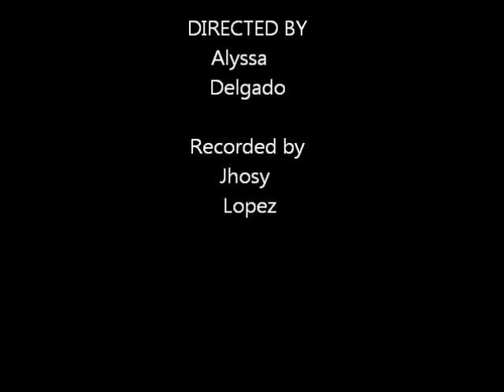Delgado How to Make Slime